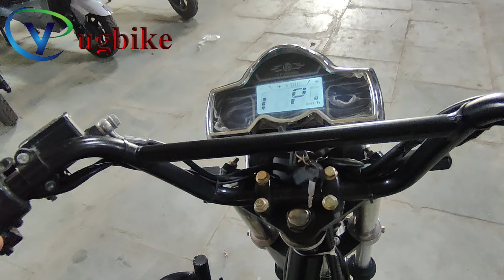Yugbike Heavy Electric Loader with Seat size 25X28 Inches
Yugbike Electric Loader